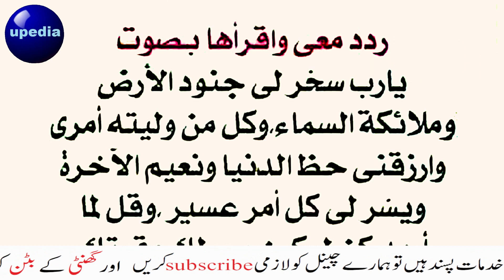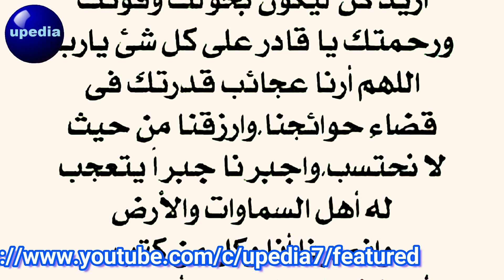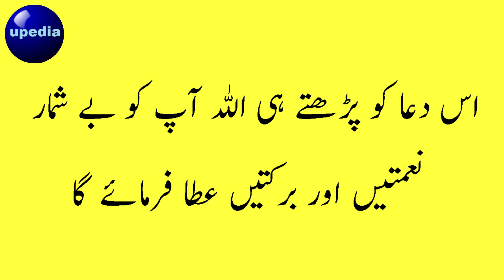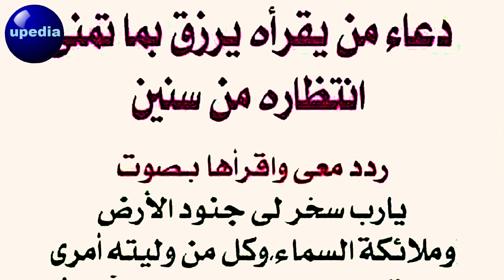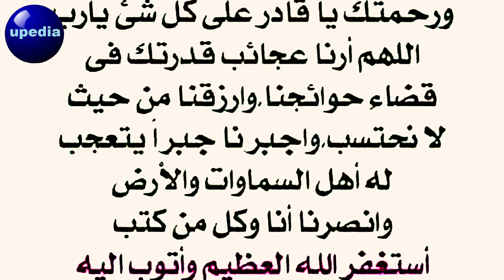صرف ایک زکر سے روزانہ دولت آئے | سُن لو آج ہی اتنا پیسہ آئے گا | دولت ہی دولت حاصل کرنے کے لیے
Aaj ke is khas din aap allah se jo bhi dua mangein ge wo puri hogi allah pak kizaat bohot hi aala or bohot hi afzal hai allah pak se dua hai allah pak is puri qainaat ko apne hifzuimaan mein rakhe or hamein is zikar ko sunne ke baad apne beintaha rizq se nawaze.

dolat mand banne or ameer hone ka wazifa | powerful wazifa for dolat | dolat ka wazifa in urdu